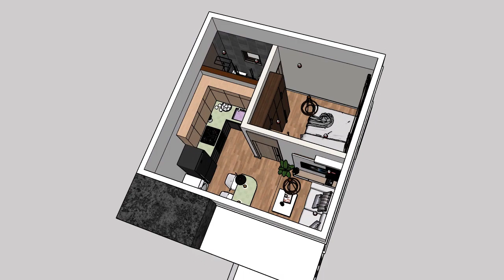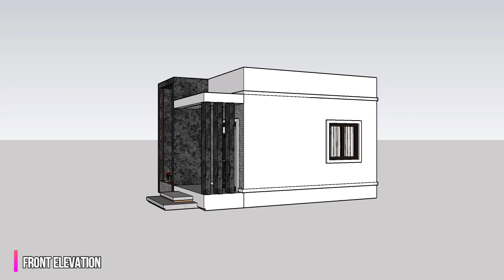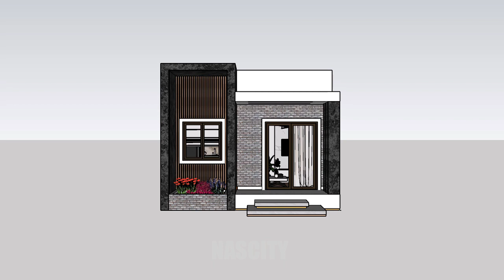small house design idea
Small modern house design with 1 bedroom and 1 Bath
3D walk through of a Simple House design of 2 bedroom bungalow.

PROJECT FEATURES

Floor Area:  92.1sqm. (7.6m x 12m)
Functional Spaces:

- Living Room
- Dining
- Kitchen
- Toilet/Bath
- Bedroom 1
- Bedroom 2

Note: The designs presented in this channel are for inspirational and reference purpose. We recommend you hire an Architect for safe, Functional and Cost effective design.

Related house designs

house design with roof deck
house design idea
room makeover
loft bedroom
2 bedroom house design